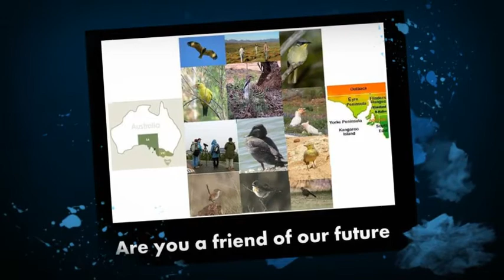Telowie Gorge - Volunteer with icare communities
icare communities facilitates the coming together of urban and rural communities in South Australia to achieve positive environmental, social and economic outcomes. icare communities provides opportunities for people from urban and rural communities to get involved and make a real difference to their environment. icare communities is your link to getting involved in tree planting, animal and plant surveys, monitoring and other outdoor activities in South Australia.
Volunteering with ICare and CVA